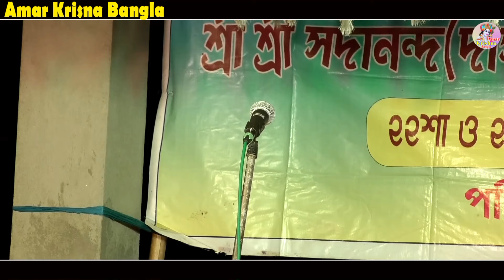kirtan 2024/ রামী চন্ডিদাস লীলা কীর্তন/Lilamoyee acharya kirtan